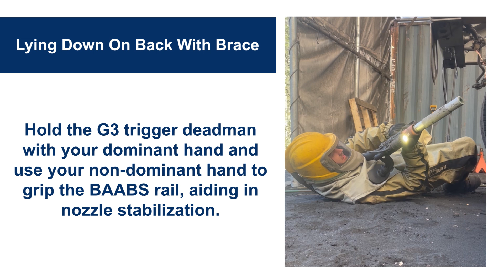Lying Down Back Brace | ABC's of Blasting With BAABS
ABC's of Blasting with BAABS Blasting with the Adjustable Brace. Showing blasters how to effectively use the BAABS in different positions to maximize the safety and productivity of the blaster using BAABS.

This blasting method involves lying on your back and using the BAABS and thrust management brace. For stability, secure the thrust management brace against a solid part of the body.